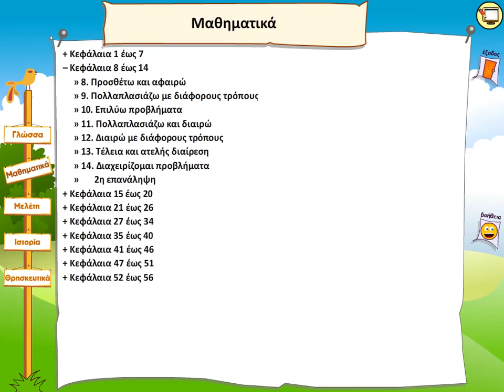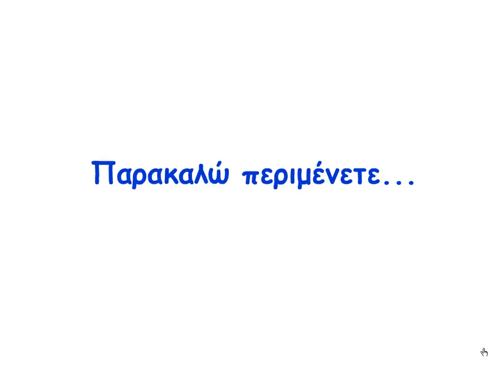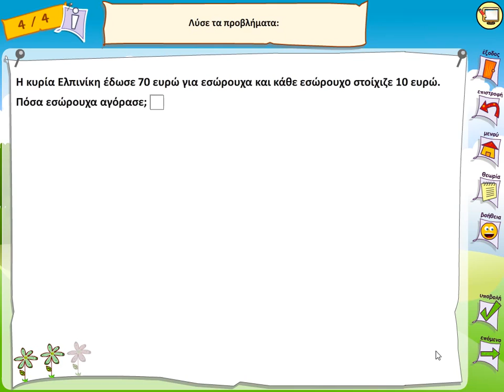Κεφάλαια 8 έως 14 - Πολλαπλασιάζω και διαιρώ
Θεωρία και Παράδειγμα για τις πράξεις του πολλαπλασιασμού και της διαίρεσης με το 10, 100, και το 1.000.